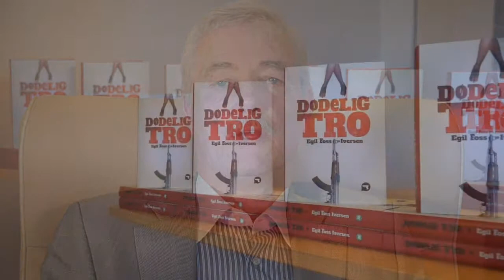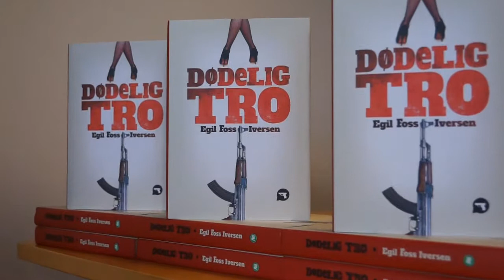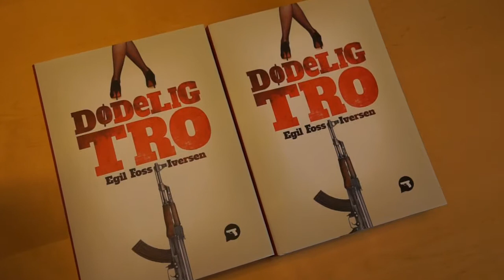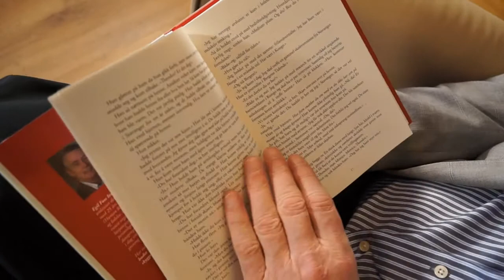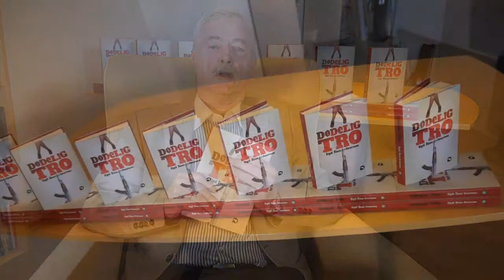Egil Foss-Iversen forteller om kriminalromanen Dødelig tro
En seriemorder herjer i Bergens gater under tilnavnet Bibelmorderen. Han dreper bare prostituerte og etterlater bibelsitater risset inn på kroppen til offeret. Så langt er fire prostituerte drept. Bedriftsrådgiver og psykoterapeut Theodor Solomonsen blir motvillig dratt inn i saken. Ved hjelp av den vakre politietterforskeren Amalie Botega oppdager Solomonsen at det går en rød tråd fra drapet i Bergen tilbake til en misjonsstasjon i Kongo. Det han trodde ville være en enkel sak, viser seg å avsløre korrupsjon i det offentlige, svindel med fadderordninger og bistandsstøtte, utro politikere, barnesoldater, prostitusjon og trafficking.

Egil Foss Iversen (64) er utdannet drifts og markedsøkonom med 25 års erfaring innen HR (Human Resource) og administrasjon og ledelse. Han har tilleggsutdannelse innen organisasjons- og kommunikasjonspsykologi, atferdsanalyser og personlighetspsykologi. Gründer av dataprogrammet HRA system og driver i dag sitt eget firma innen bedriftsrådgivning og HR. Han har mange års erfaring innen leder- og personalutvikling, kurs og forelesninger innen kommunikasjonsforståelse, konfliktløsning, motivasjon og konsentrasjon og individuell personlig utvikling. Har tidligere utgitt: "Det sitter i hodet", "Hverdagsfilosofi", og "Ørnens skygge".